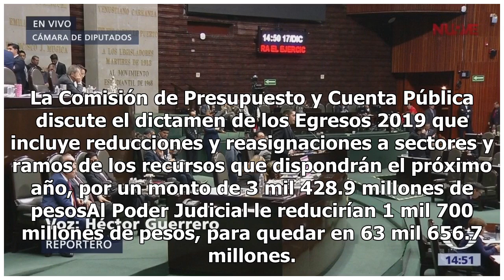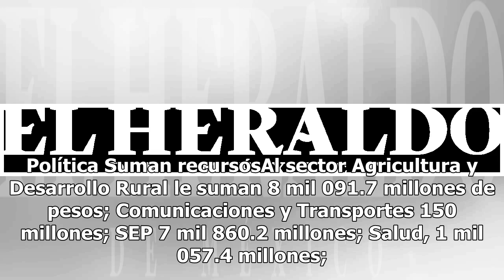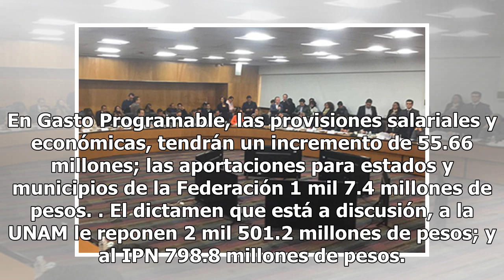Presupuesto 2019 prevé más recortes al Poder Judicial y al INE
La Comisión de Presupuesto y Cuenta Pública discute el dictamen de los Egresos 2019 que incluye reducciones y reasignaciones a sectores y ramos de los recursos que dispondrán el próximo año, por un monto de 3 mil 428.9 millones de pesosAl Poder Judicial le reducirían 1 mil 700 millones de pesos, par...